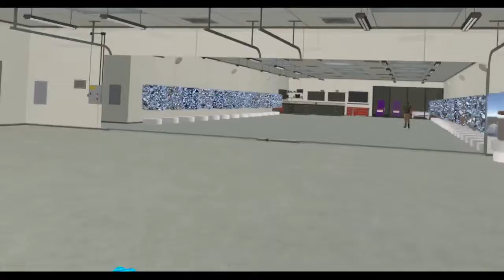Sergeant Savage and Private Mac